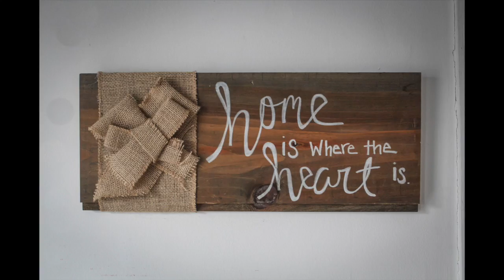A Moment's Thought Photo & Crafts Launch Video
This is the video that I've put together for my campaign on Indiegogo for the launch of my business A Moment's Thought Photo & Crafts. The launch of this campaign will be held on Saturday, November 25th at Union Coffee, Co. in Milford, NH from 6-9pm. Once the campaign is launched, you can contribute by going to my Facebook and click the link shared there to make your contribution. Below are the links to all A Moment's Thought Photo & Crafts social media channels and Etsy shops that you can follow. Enjoy!